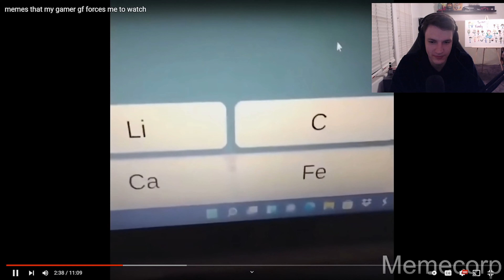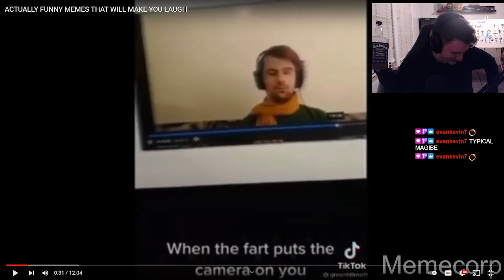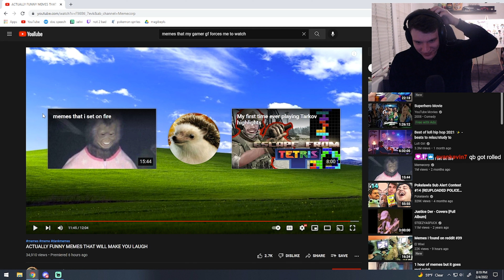TikTok's That Make Me DRINK at Night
new vid every wednesday